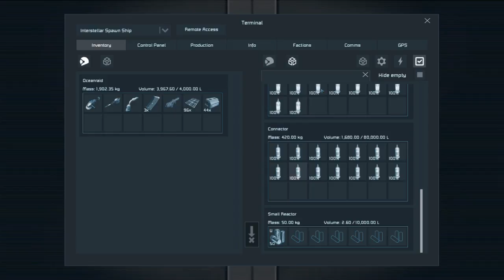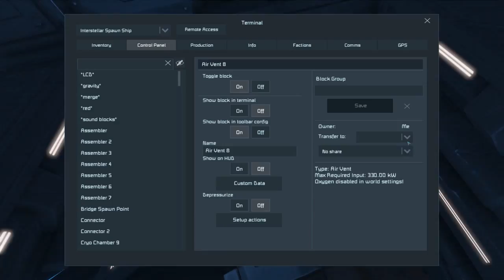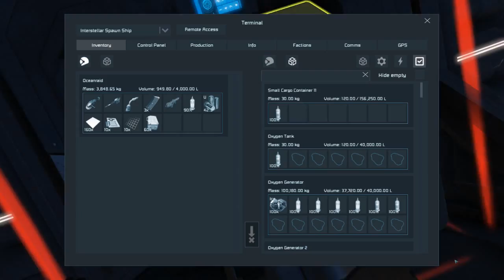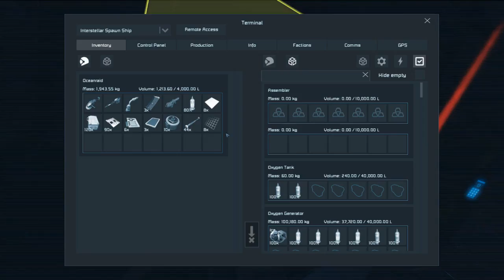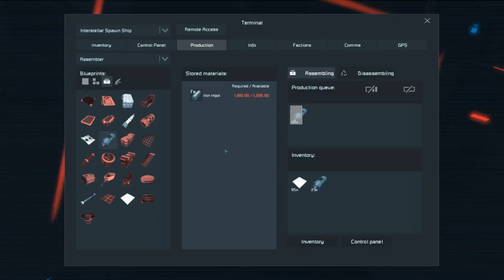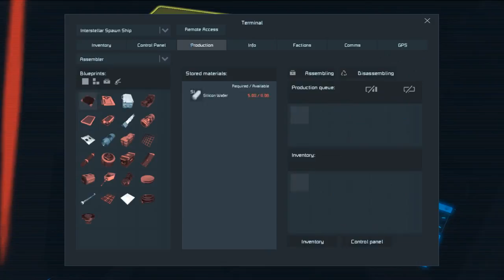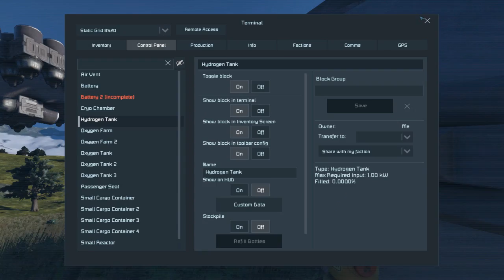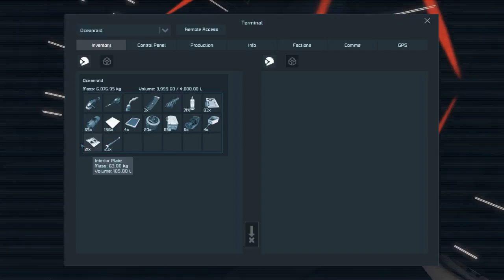I don't think the Recovery Agency will cover me this time...... Space Engineers Part 1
I am responding to a mysterious signal with a newly refurbished ship.

Thank you for tuning in to my channel! Oceanraid out!!